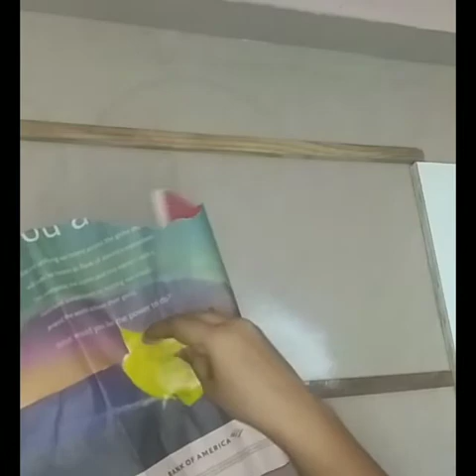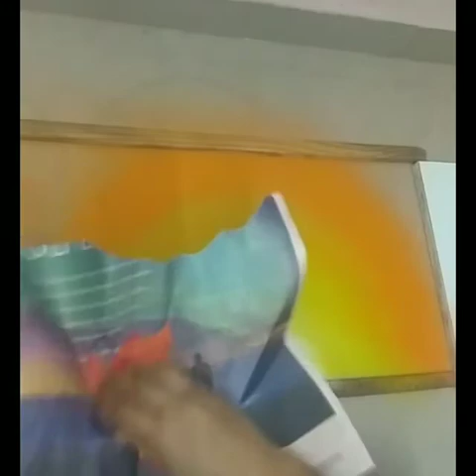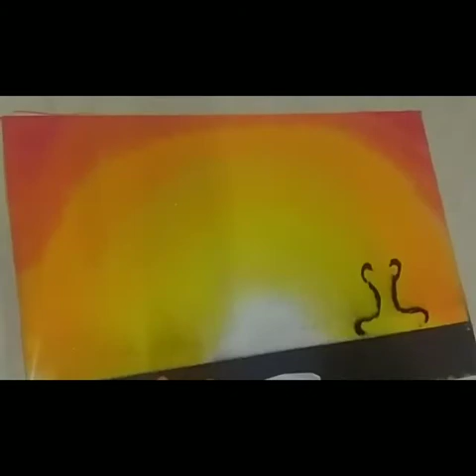Poster rangoli for International yoga day on 21of June रंगोली योग दिवस के अवसर सुंदर और आसान देखिए